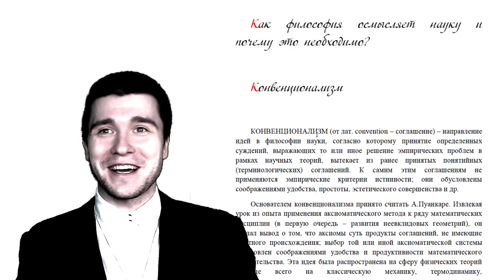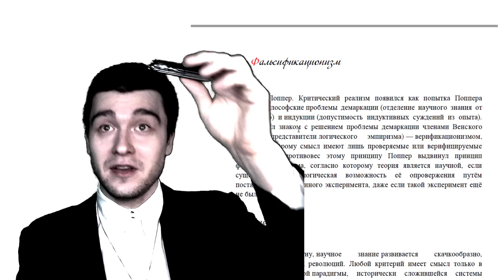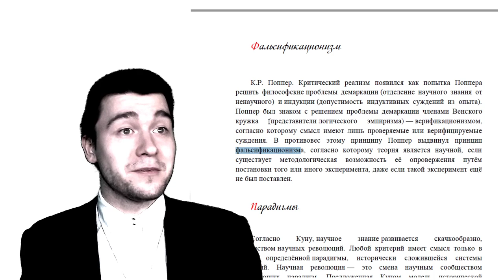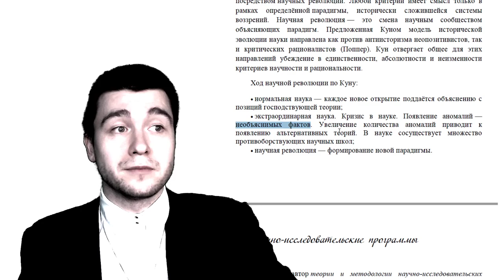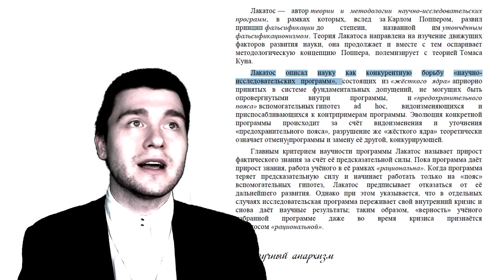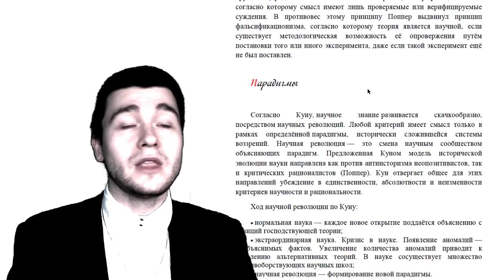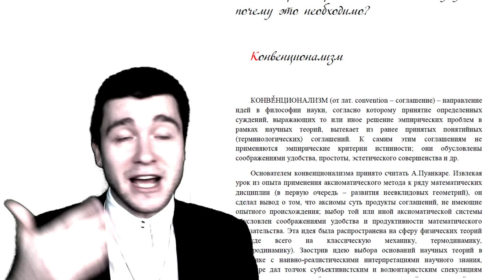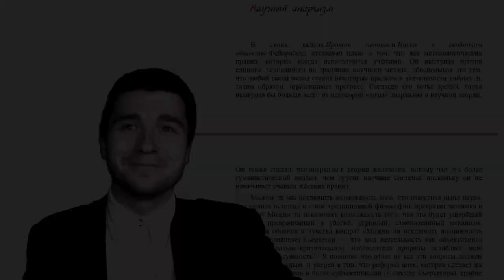Как философия осмысляет науку и почему это необходимо?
А. Пуанкаре, К.Р. Поппер, Т.Кун, И.Лакатос, П. Фейерабендт - вот чьи позиции мы будем разбирать в этом видео. Конценционализм, фальсификационизм, парадигмы, научно-исследовательские программы и начный анархизм -  вот какие концепции мы рассмотрим.